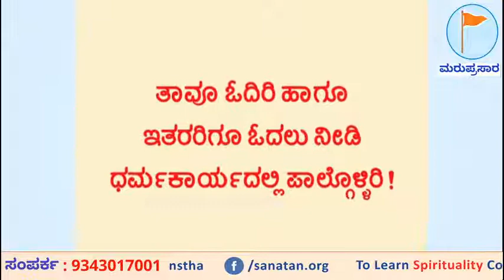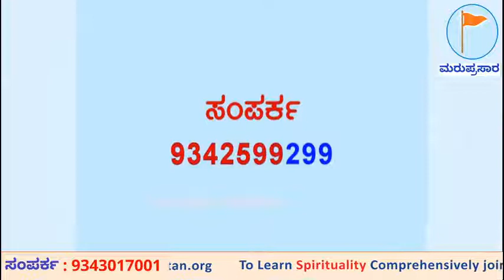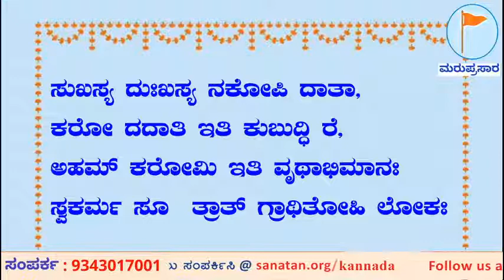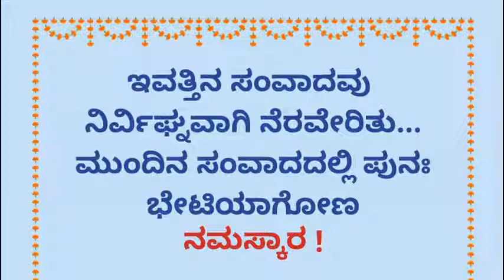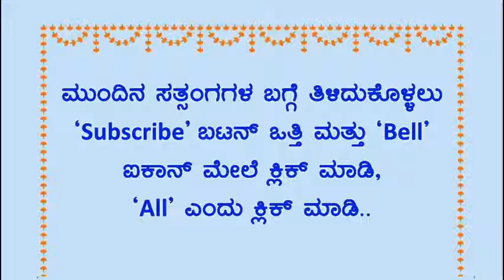⛳ ಧರ್ಮಸಂವಾದ (ಕನ್ನಡ)_31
🔸 ಕರ್ಮಫಲ ಸಿದ್ಧಾಂತ-1
🔸 ಕರ್ಮಫಲ ಸಿದ್ಧಾಂತವೆಂದರೆ ಏನು?
🔸 ಕಲಿಯುಗದಲ್ಲಿ ಏಕೆ ಪಾಪಿಗಳು ಸುಖಿ ಮತ್ತು ಸಜ್ಜನರು ದುಃಖಿಗಳಾಗಿದ್ದಾರೆ ?